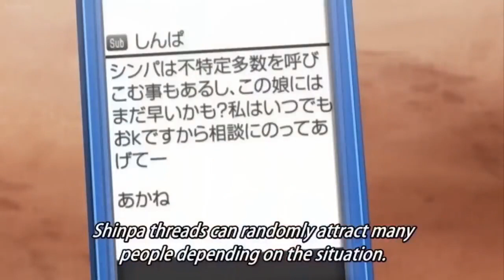She Just Wants to Have Some Fun.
The sauce is in the beginning of the video.